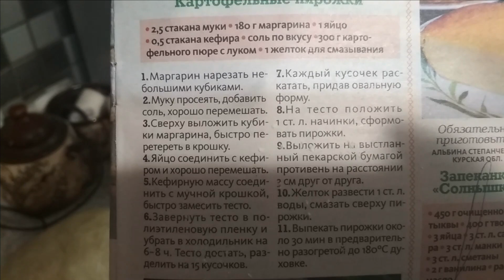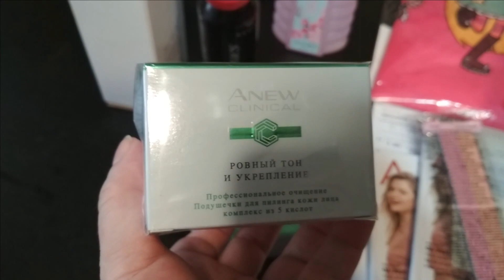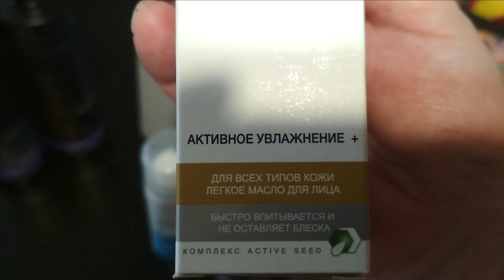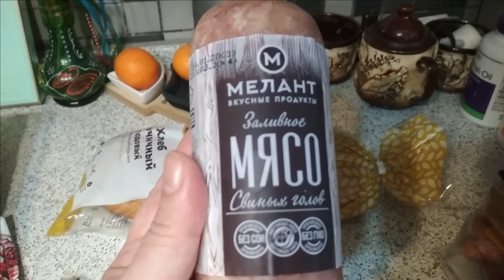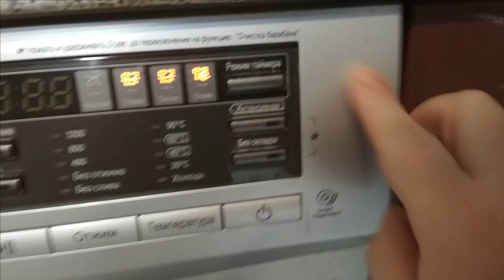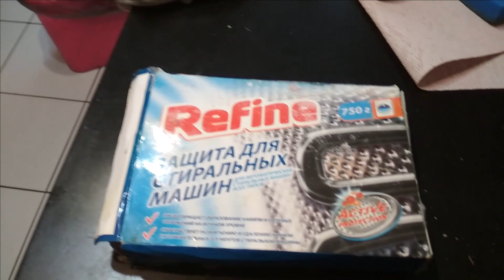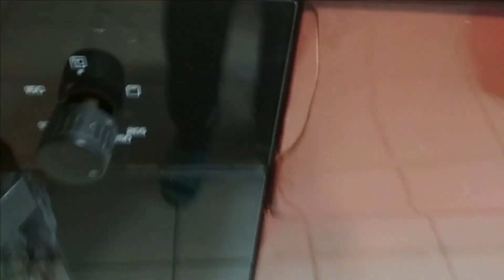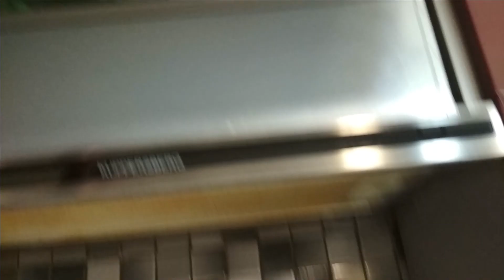ВЛОГ / УБОРКА / РАСПАКОВКА ПОСЫЛКИ ЭЙВОН / ОБЗОР КУХНИ / КУХНЯ ИЗ ПЛЕНКИ ОТЗЫВ / СОБАКА ЧИХУАХУА